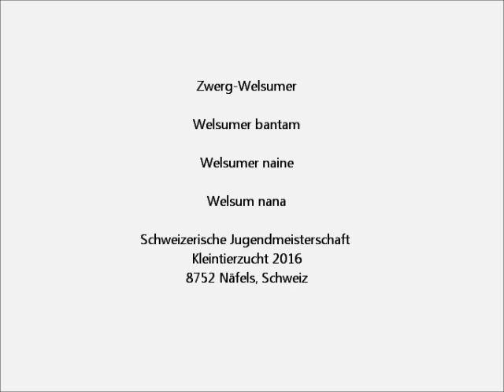Zwerg-Welsumer, Kleintierschau Näfels 2016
Zwerg-Welsumer, Welsumer bantam, Welsumer naine, Welsum nana, Welsumer kriel, Dværg-Welsumer, Welsumer miniaturowy, zdr.Welsumka, Zdrobnelé velsumky.
Schweizerische Jugendmeisterschaft Kleintierzucht, Organisator OV Näfels-Mollis, 8752 Näfels, Schweiz.
Swiss Poultry Show 2016, Exposition Avicole.